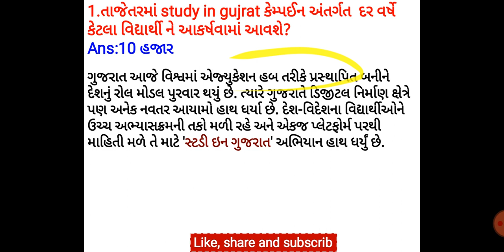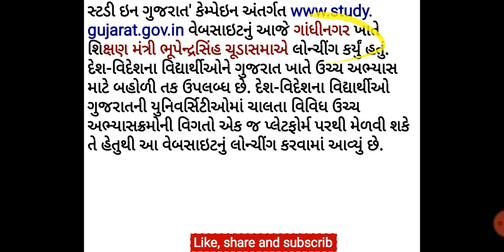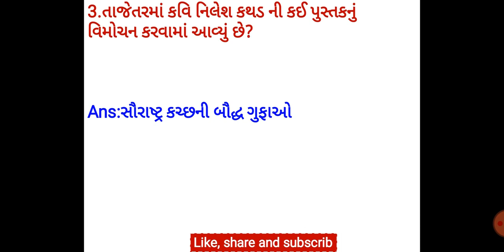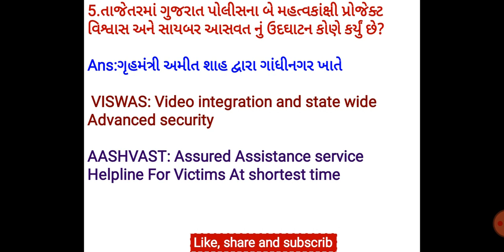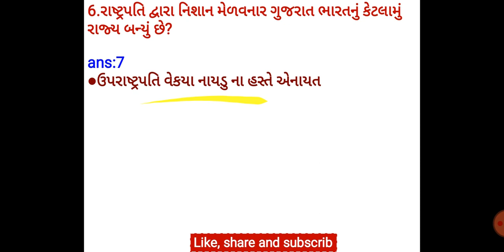Gujarat pakshik 1January 2020 part 1|ગુજરાત પાક્ષીક 1 જાન્યુઆરી 2020 પાર્ટ 1|by bkchaudhary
મિત્રો ગુજરાતી વર્તમાન પ્રવાહ ઓડીઓ સ્વરૂપે રિવિઝન માટે મને ફોલો કરો ખબરી એપ પર લિંક નીચે આપેલ છે.

follow me on khabri app
1 January 2020 4રિવિઝન ઓડીઓ

gujarat pakshik
ગુજરાત પાક્ષીક